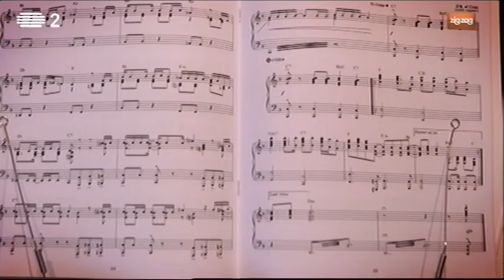Peças Falantes: Partitura vs Batuta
Partitura e Batuta conversam.